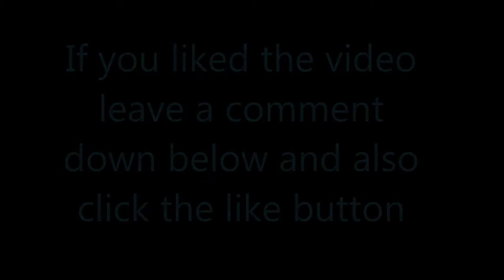Multi Madness: League of Legends Part 6-1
MsBadger and I try something a little different because instead of Dominion we actually play classic against bots. And the best part about it this that there is NO TURTLE! but there are swarms of bots that cause unpleasant things.